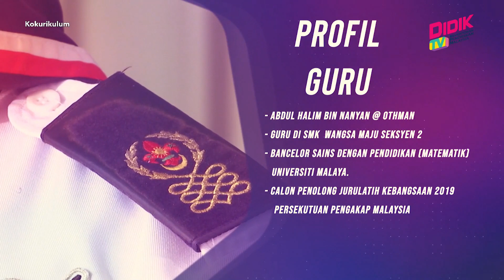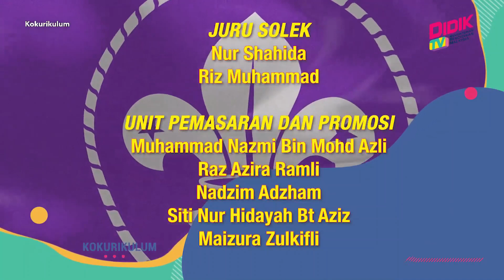Kokurikulum (2021) | Pengakap - Simpul Ngah & Serong Filipina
Topik : Pengakap - Simpul Ngah & Serong Filipina
Bersama : Cikgu Abdul Halim Bin Nanyan @Othman